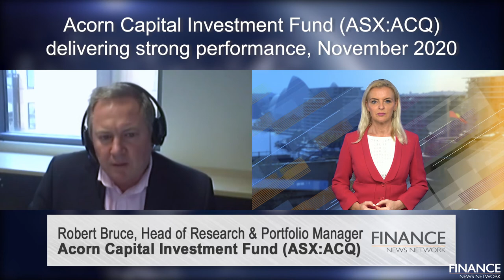Acorn Capital Investment Fund (ASX:ACQ) delivering strong performance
Acorn Capital Investment Fund (ASX:ACQ) Portfolio Manager Robert Bruce discusses how to manage investments in the current environment.